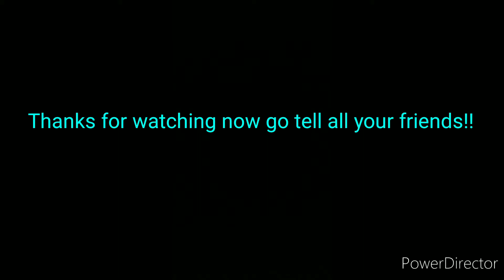Judgment with GERM featuring the Amy Sisters. New Oreo chocolate marshmallow oreos flavored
Review of the new chocolate marshmallow oreos.